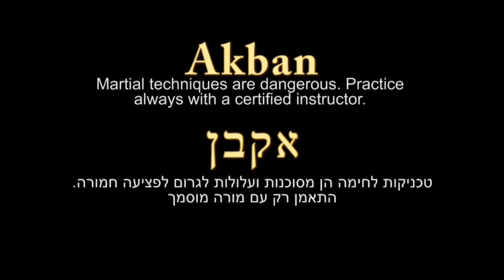Jab, cross and front roundhouse kick - Ernesto Hoost in Akban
This video was filmed during Ernesto Hoost Akban seminar in August 2009. It is part of an ongoing effort to bring martial arts masters that will contribute to the growing martial knowledge in the Akban martial arts school. Images from some of these masters' seminars

This video is a part of the Akban-wiki project.
The Akban-wiki project is a creative commons project aiming to document systematically, logically and visually all martial arts.
In this wiki we don't show off, we don't mind being replaced with better techniques and we appreciate your corrections and replies!

In Akban we practice traditional MMA that is based on Bujinkan and Jinenkan syllabus. You can read more about the Akban School of martial art

About the teacher, Ernesto Hoost, Mr. perfect, a legendary world class fighter